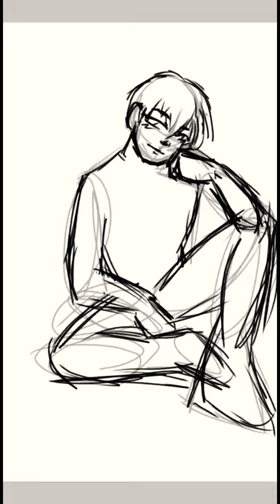E-boy Todoroki ΒΝΗΑ Speedpaint